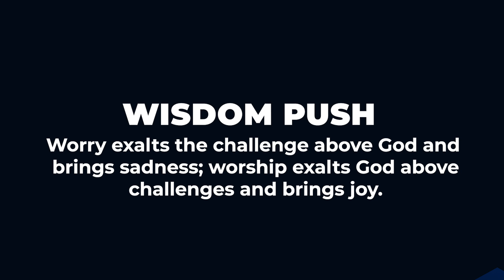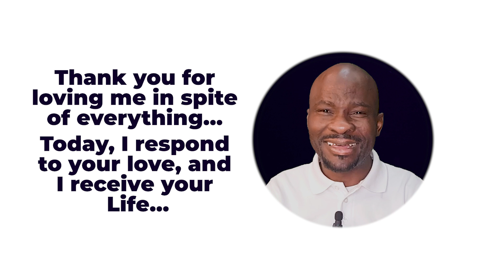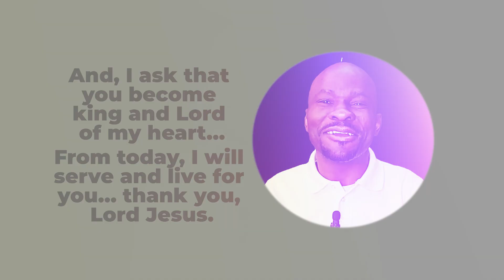EXCEEDING JOY (Part 2) | Dr Sule Emmanuel | Inspirational Daily Devotional | JESUS EVERYDAY | 2024